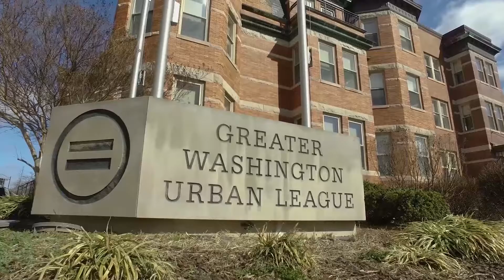Scholarship Winners - The Greater Washington Urban League's 2017 Whitney M. Young Jr Memorial Gala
The Great Washington Urban League's 2017 Whitney M. Young Jr Memorial Gala  Student Awardees.